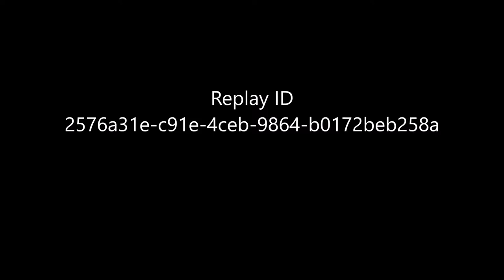Broccoli Hacker POV